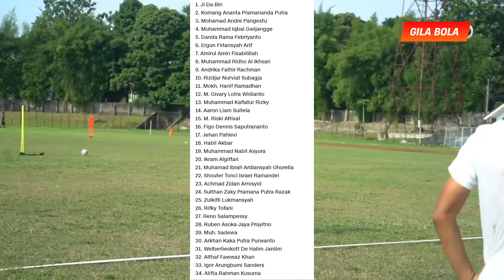BAU-BAU KEMENANGAN! Kedatangan Pemain Brazil Potensi menang Atas Barcelona Sangat Besar....